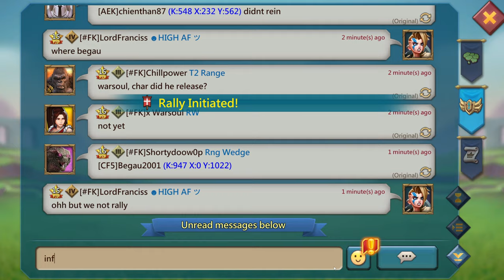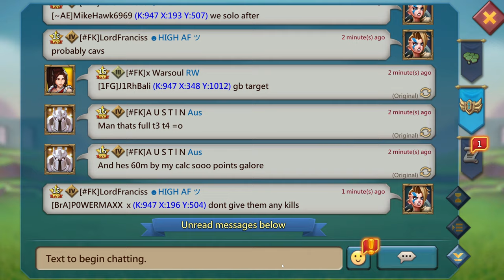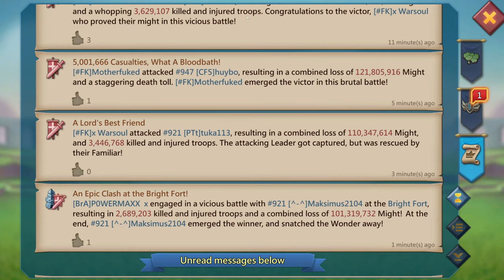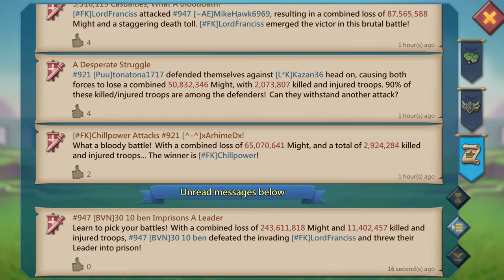Lords Mobile| KVK RANK 1 WORLDWIDE #2 - FURIOUS KILLERS DESTROYING EVERYTHING 🔥